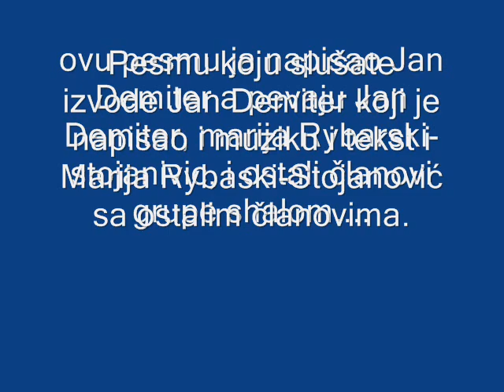JEDNOM TAM u večnoj Slavi-grupa shalom 1985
Muzička grupa Shalom je nastala 70tih godina i razvijala se sve do danas i uvek sa misijom i pozivom koji je nosila. Povodom 30 godina postojanja grupe, poklanjamo Vam nekoliko starih i novih pesama. Stare, koju su pisali braća DemiterJan i Juraj. Pesma Jednom tamo je autorska pesma Jana Demitera a izvodi je zajedno sa Marijom Rybarski Stojanović i ostalim članovima grupe; Jan i Juraj Demiter, Marija i Ana, Pavel i Andrija Mamojka, Jan Žabka i drugi. U grupi je nastupalo i 14 ženskih pratećih vokala, kao i mnogi muzičari koji su danas nosioci slavljenja.